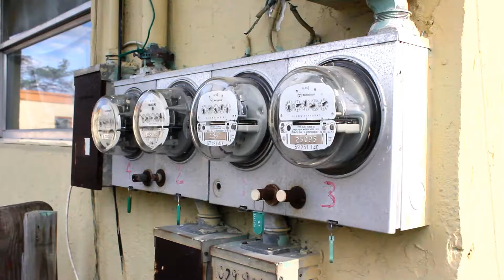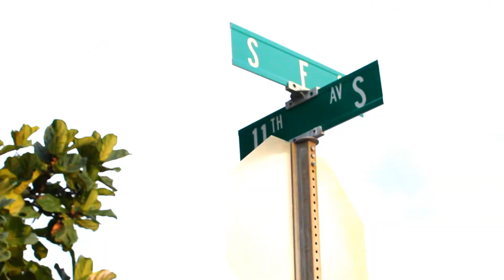CHOP BOI-GUAP (G-MIX)PROMO VIDEO